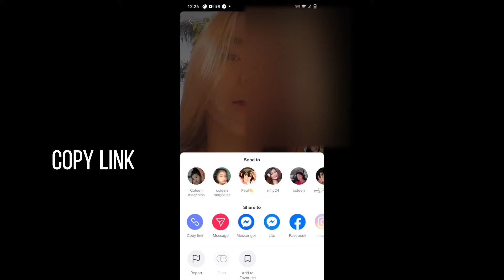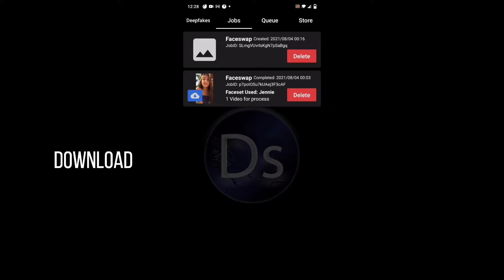How to change my face into Blackpink Jennie (Deepfake App Tutorial) | TikTok Trend /tagalog tutorial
how to change my face in my video into jennie face ?
deepfake tutorial //tagalog tutorial

credits to jennie's picture